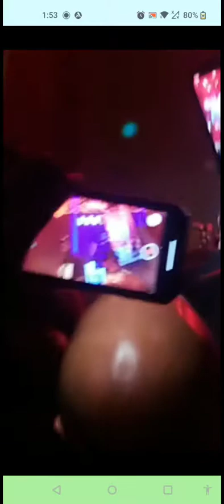Scarface the farewell tour 2022 indy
Mike Miller